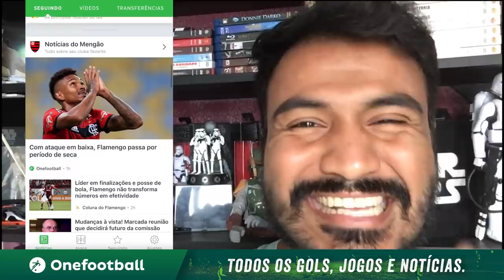CENSURA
Baixe Grátis o ONEFOOTBALL para ANDROID e IOS!!

Em época de politicamente correto, até o bonde do Martelo teve que se adaptar.

ALAN RIBEIRO: MARTELO
LEO NEGRESCO: NEGRESCO

DIREÇÃO: BRUNO HEITOR
ROTEIRO: ALEXANDRE BRAGA
ASSISTENTE DE DIREÇÃO: IURI BRAGA
ROTEIRO: CANAL IXI
PRODUÇÃO: NANDA TORRES

EDIÇÃO: BRUNO DA SILVA COSTA / FRAMME PRODUÇÕES
ARTE: JORGE MIQUEIAS / AMC PUBLICIDADE